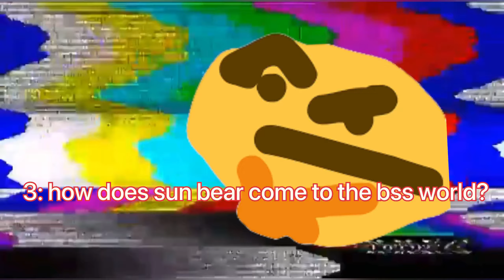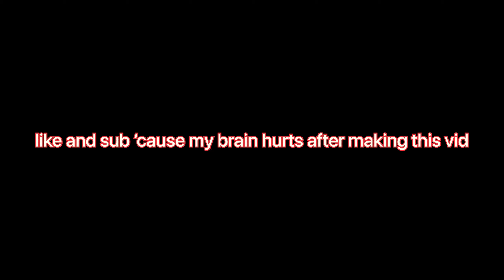10 WEIRD things about Roblox Bee Swarm Simulator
my brain cells didn’t even die
they legit just left